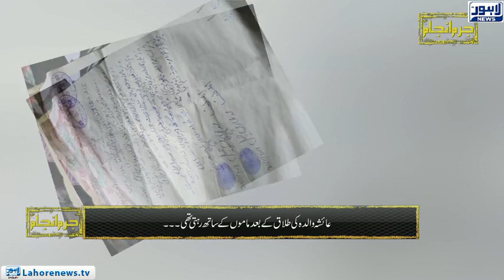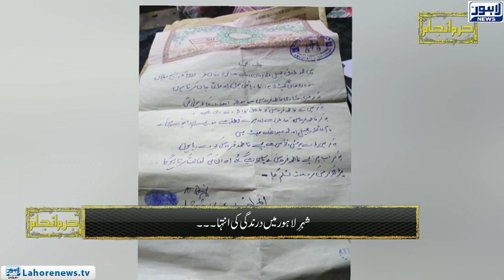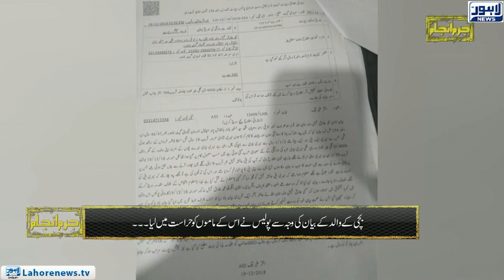Jurm Anjam - Part 01 - EP 261 | 09 JAN, 2019